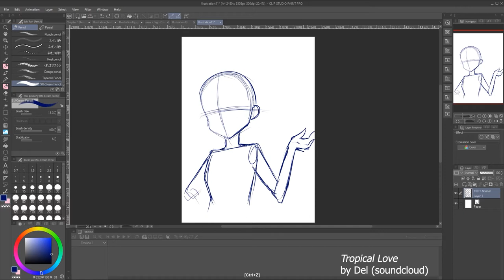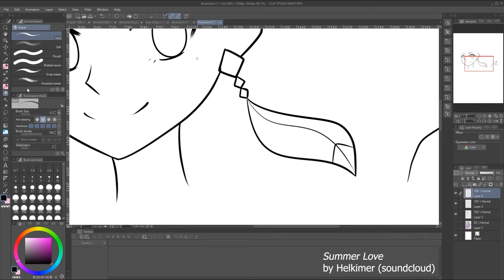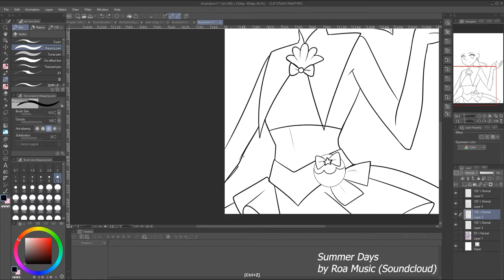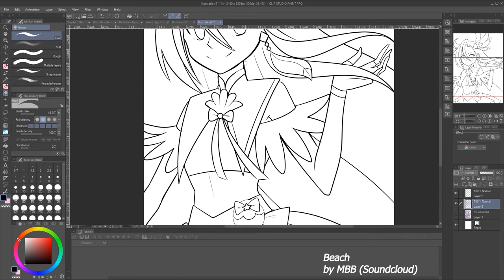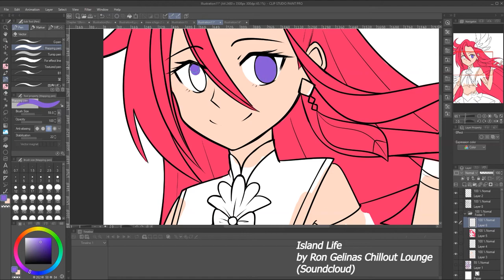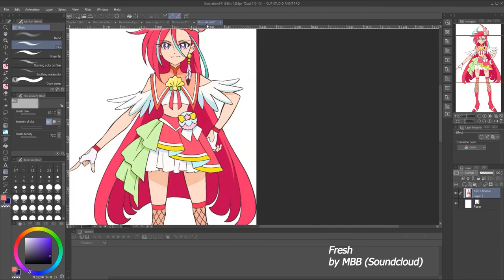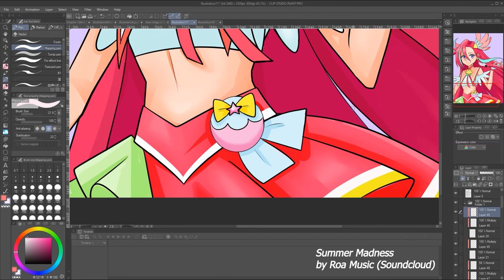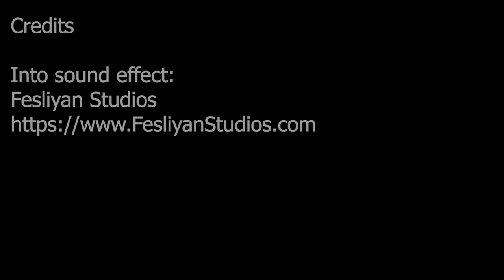Cure Flamingo Speed Paint (5x) Precure Day special event!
This video was created for the Precure Day Discord event. Thank you Cure Wave for commissioning this video!
The full artwork took approximately three and a half hours to finish, and was created in Clip Studio Paint.

Art, Animation and Video Editing by Frills Of Justice

Ron Gelinas Chill Out Lounge